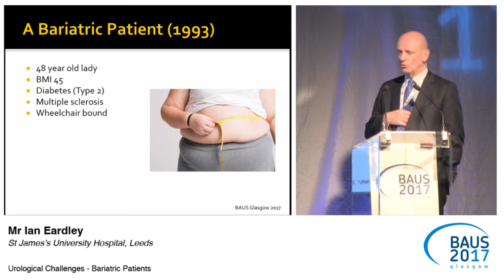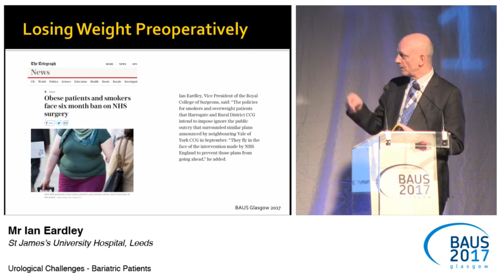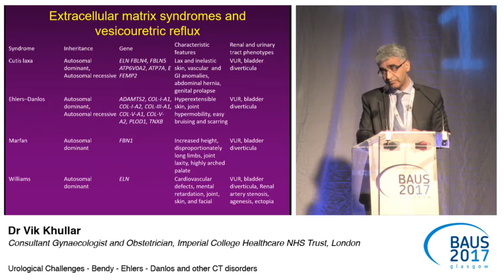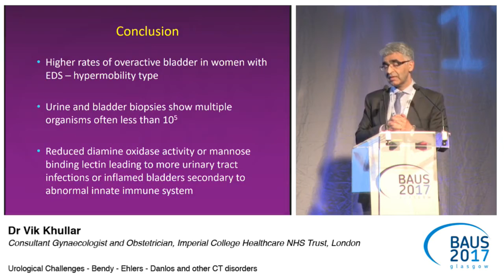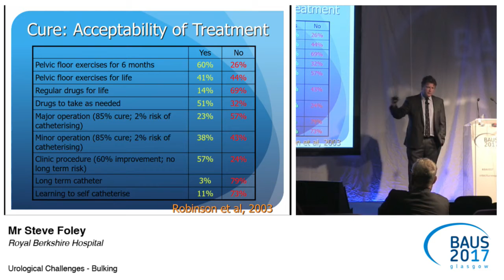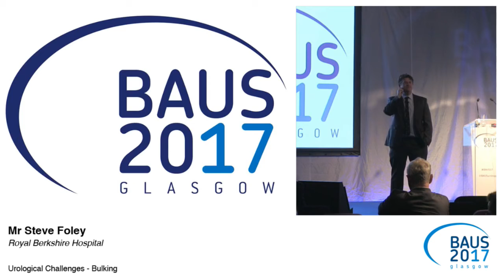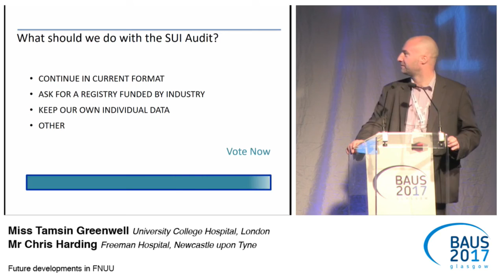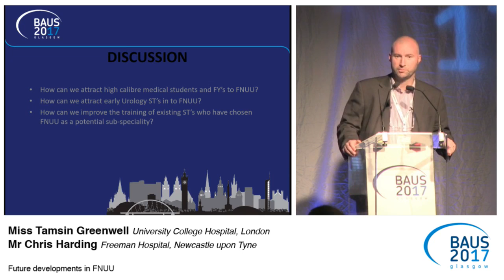BAUS17 Urological Challenges